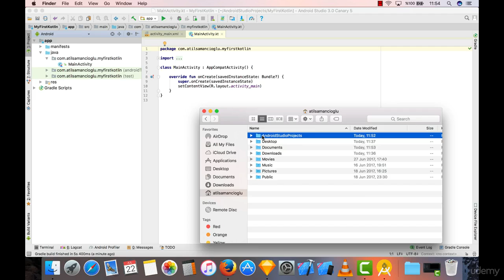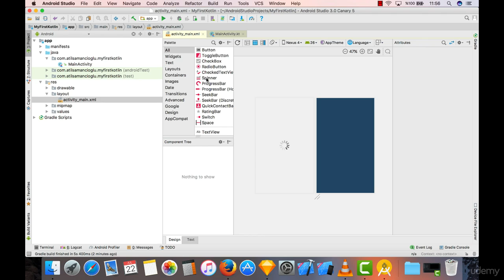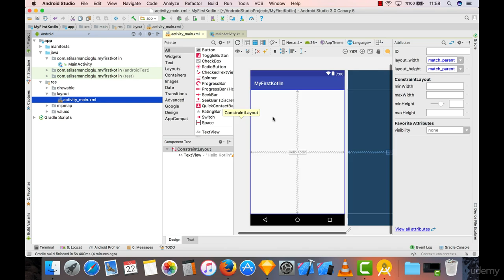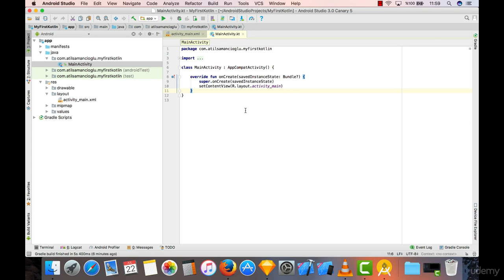Lesson 8 : Android Studio Layout - Kotlin Android Tutorial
- Kotlin for Android O Development: From Beginner to Advanced Course Free Coupon
- By the end of our course, you will be able to create professional applications and submit them to the play store from scratch!
- You will also have the skills of a professional developer who can earn thousands of dollars creating applications

* Requirements
- No prior knowledge or programming experience is needed to take our course! Jump right in!
- Students will need a computer and internet connection for creating Android Apps
- Students will need to download Android Studio (a free downloadable software) which we show you how to get in the course!

* Description
- Do you have an idea for an application, but you just don’t know where to start?
- Or maybe you have some programming experience, but you just need a little help.
Then our Complete Kotlin Course is for you!
- We are looking for students eager to learn about Android O & Kotlin.
- And the best part, you do not need any prior programming language or design experience to get started!
- We teach you from scratch, step by step, how to build your very own professional Android applications, with Kotlin.

Welcome To Kotlin For Android O Development: From Beginner To Advanced!
⇉ This course is one of the Biggest & Most Comprehensive Kotlin Courses on Udemy Ever Created!
⇉ You get Over 180+ Lectures and 15+ hours of HD content!
⇉ Watch the promo video to see how you can become a professional Kotlin Developer with Android O today!
⇉ Join Over 300,000+ Students Have Enrolled in our Udemy Courses!
⇉ 7,500+ Five Star Reviews on our courses prove Students Who Enrolling Are Getting Real Results!

In our complete course you will learn how to build an Android application from scratch!
In our course, you will start from the beginning by downloading Java JDK and Android Studio. Once you have those installed, you will learn by building real applications like Instagram & Foursquare Clones! We teach you step by step and if you ever have any questions, all you have to do is post in our course discussion to receive help from Atil or Joe! Not only only will you learn with more than 15 hours of HD video, but you will also learn about designing your applications in Sketch. This will give your applications a professional touch and separate your app from all of the others! We also show you step by step how to submit your new app to the Google Play Store!

By the time you are finished with our complete course, you will be able to create almost any kind of application that you want in Android!

You will learn useful skills about topics below:

- Kotlin Basics
- Layout
- Design with Sketch
- Essentials of Kotlin
- Table Views
- SQLite
- Parse
- Firebase
- APIs
- Working with Servers
- AWS Server Setup

* Content and Overview
You will also learn related subjects and practice them by building applications like “Art Book”, “Catch The Kenny Game”, “Real Time Currency Converter”,“Instagram Clone”, “Travel Map”, “Foursquare Clone” and much more… You will also learn both Firebase & Parse in this course, whereas most  online guides only teach you one!

I will also share the final source code of all applications that we create during the course. So you will be able to compare the

With the right mindset, understanding, and application of the teachings in this course, you will instantly begin learning how to become a professional Android Developer!

When I learn something new about Kotlin, I add it to the course -at no additional cost to you! This is a course that will continue to add more and more to every aspect of your life.

- This course is for you if you are looking to learn Androids newest programming language, Kotlin!
- In This course is for students who want to have the freedom of creating their own amazing apps from scratch!
- This course is also for you if you have app experience and want to learn some more advanced concepts!
- In This course is for you if you are a student looking to acquire app skills and earn thousands of dollars creating applications